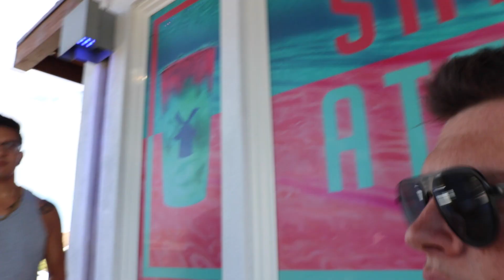JACE GETS SUPRIZE DREAM CAR!